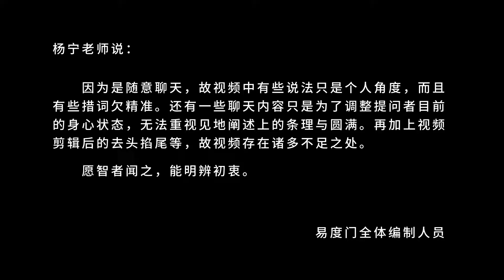如果你的心相中没有习气 易度门 聊天室汇辑2019年2月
如果你的心相中没有习气
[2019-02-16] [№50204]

易度门 聊天室汇辑 2020：